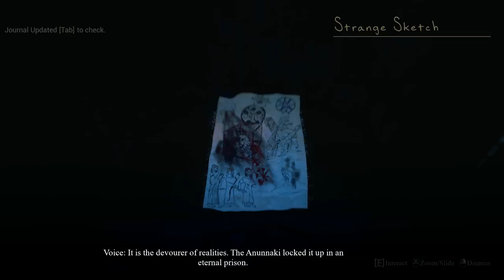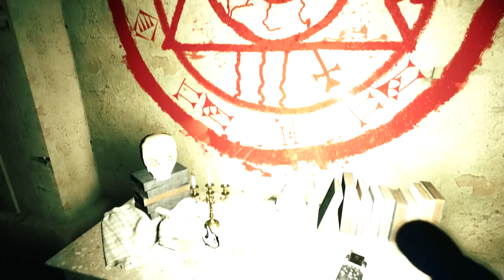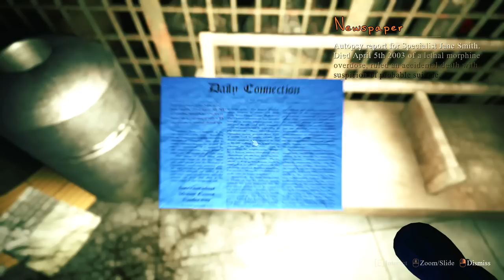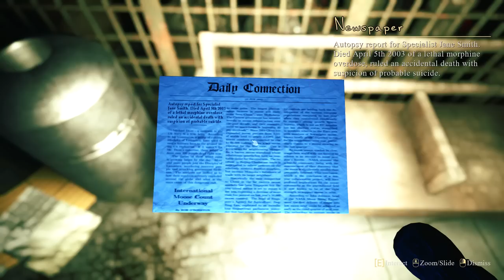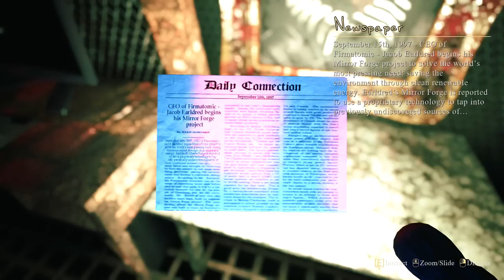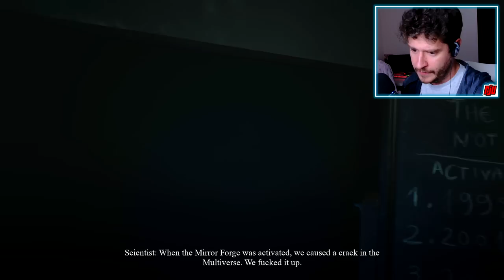Cracking The Multiverse | Mirror Forge Part 3 | Indie Horror Game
PC Gameplay. New Full Game Walkthrough. Continuing my search for Jill, I learn of my own past and the role I played in the Mirror Forge project...

Mirror Forge is a first-person psychological survival horror game featuring alternate dimensions wreathed in darkness and beings ripped from nightmares. Tackle deadly puzzles. Survive threats both seen... and unseen. Piece together clues from an alien world. Above all else, avoid the grasp of utter madness when reality warps around you.

Environment
The game is set in several varying environments starting from gloomy, narrow apartments to open towns, ancient houses, and factories, dead terrifying realities that play tricks on your mind and change constantly to reflect your inner turmoil. Explore twisted hellscapes where your haunting thoughts are the least of your concerns.

Gameplay
Use your wits to explore the environment and solve numerous puzzles puzzles. You'll have to rely on your stealth and reflexes to survive. Investigate the warping reality, trying to uncover what is really happening.
Death lurks around every corner. Avoid dark entities which roam around you, deformed and symbolically designed to mock your very existence.